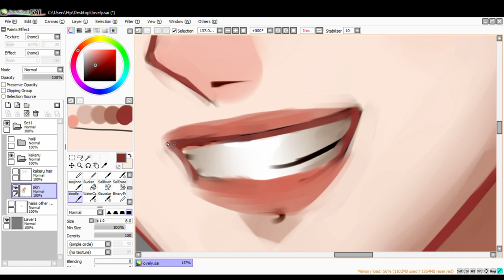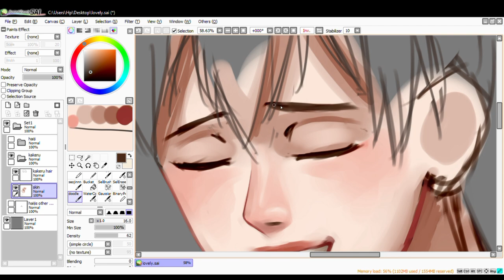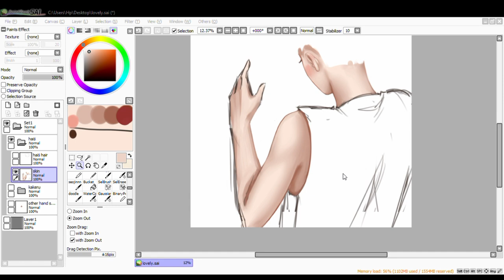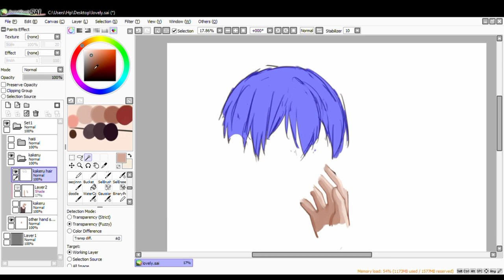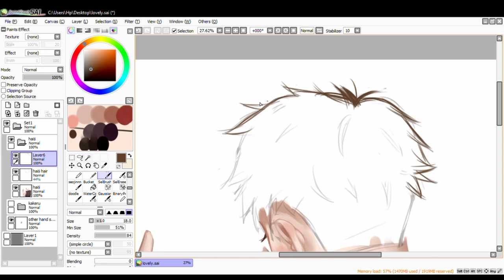[Speedpaint] Kakeru & Haiji - Kaze Ga Tsuyoku Fuiteiru/Run with the Wind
kinda salty they never explicitly said what or who kakeru is in love with but ill just assume its haiji :)) (even though its probably some shit like running)

Tools:
-Paint Tool Sai (drawing program)
-Wacom Intuos Small (graphics tablet)
-Game Bar (screen recording program)
-Wondershare Filmore (video editing program)